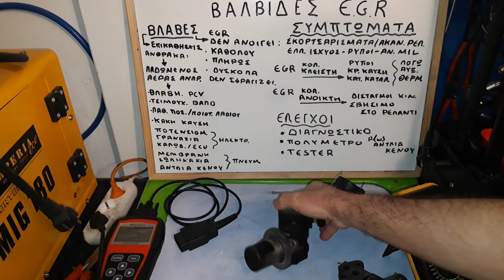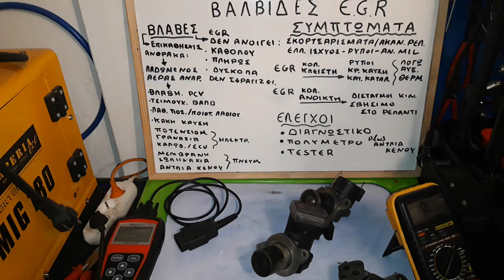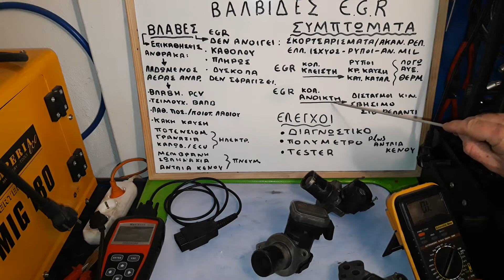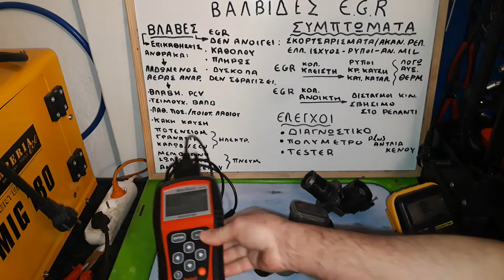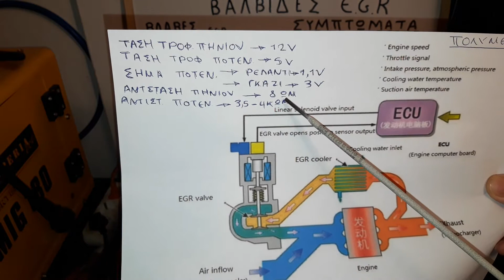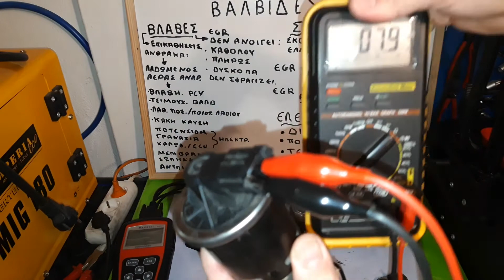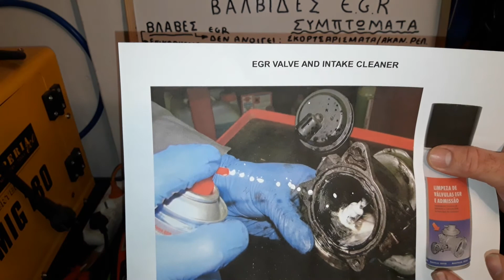ΒΛΑΒΕΣ ΒΑΛΒΙΔΩΝ EGR , ΣΥΜΤΩΜΑΤΑ , ΔΙΑΓΝΩΣΗ